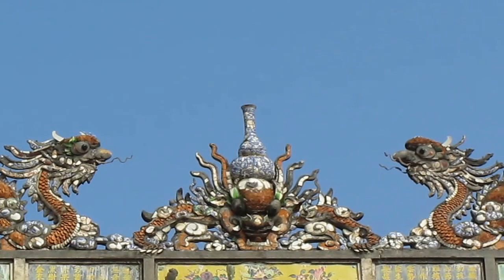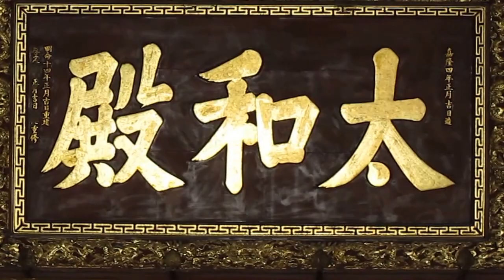Đại Nội Huế